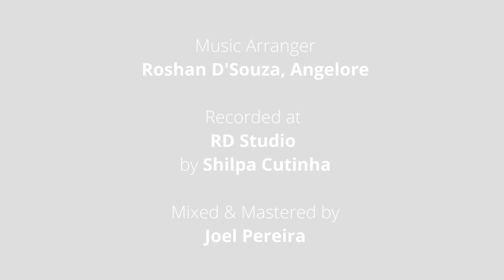When I look into your Holiness - Guitar Cover - Fr.Rahul Dexter D'Souza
When I look into your Holiness.
Guitar Cover by Fr.Rahul D D'Souza
Music Arranger Roshan D'Souza, Anjelore
Recorded by Shilpa Cutinha
Mixed by Joel Pereira at RD Studiomangalore
Video by Proprix Mangalore